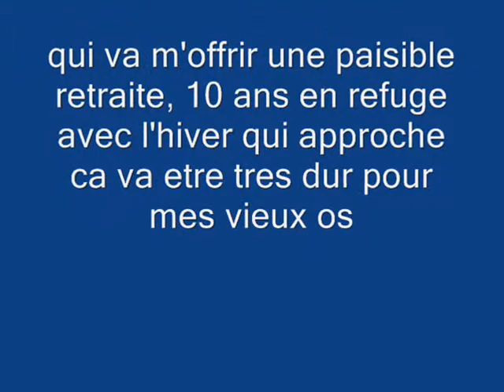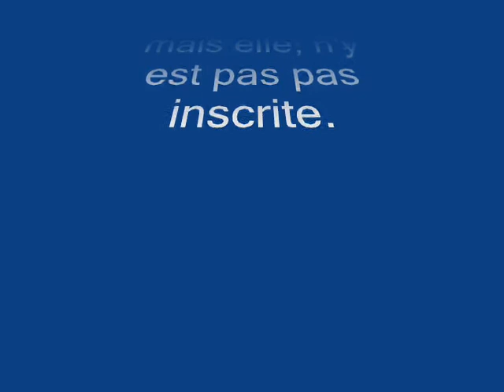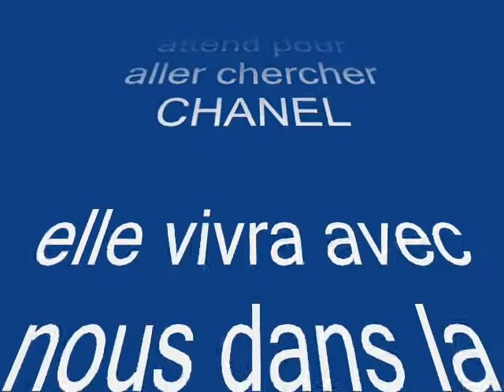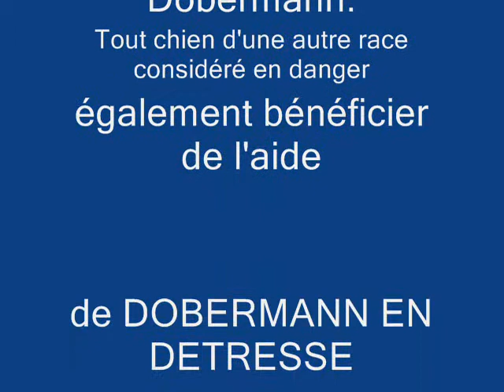papy pacha et chanel